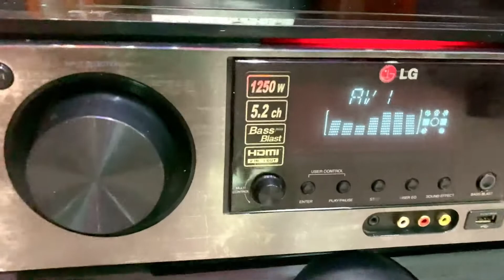5.2 LG 8500